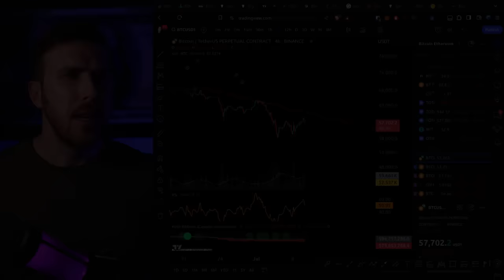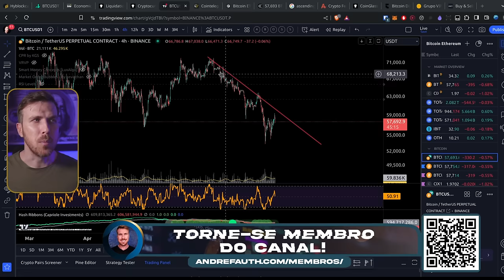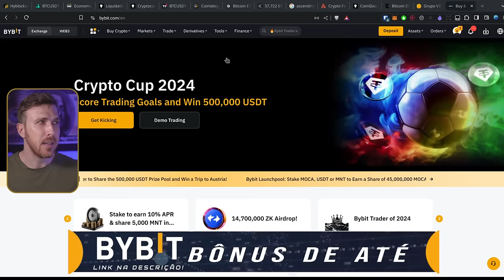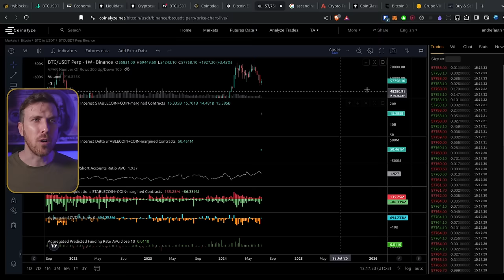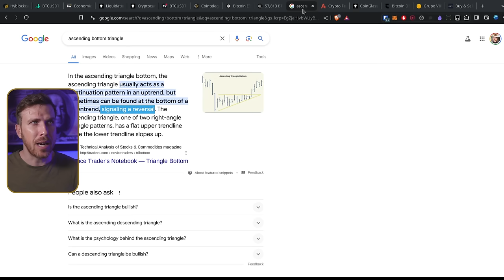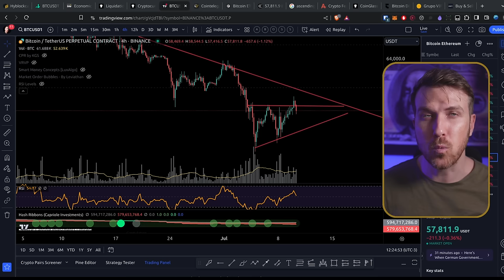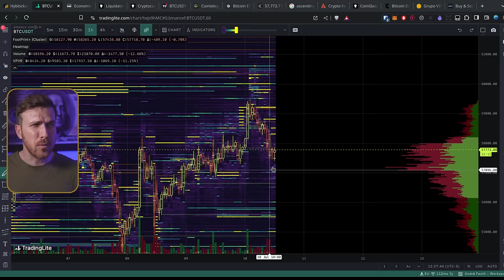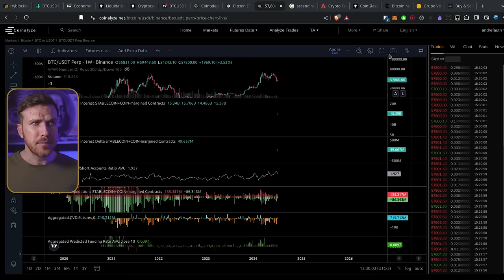Bitcoin Formando um FUNDO LOCAL? [$63K a caminho?]